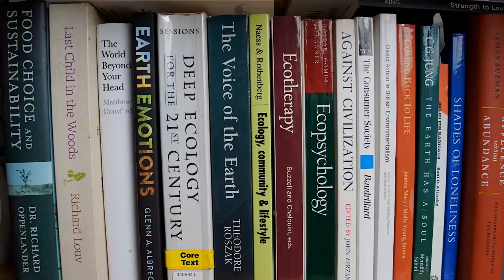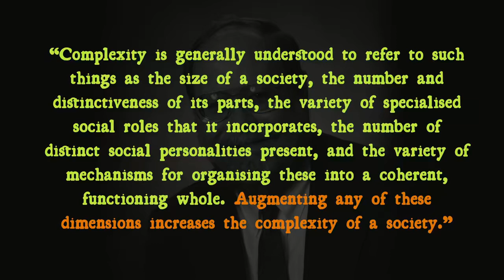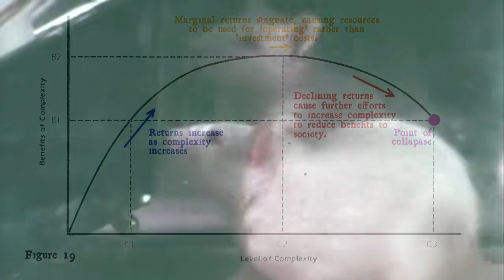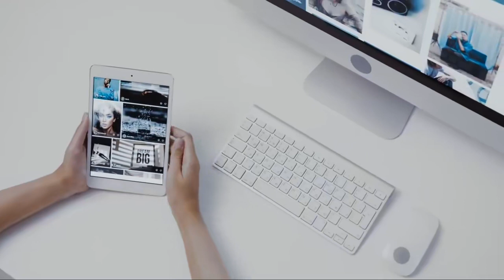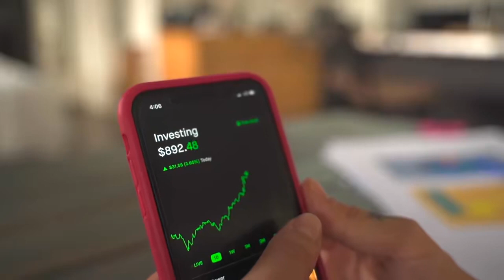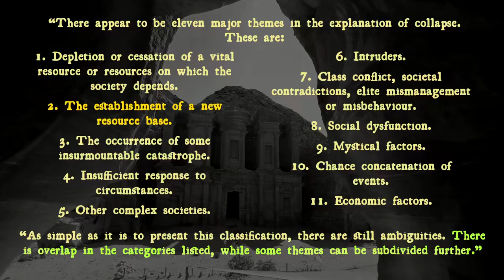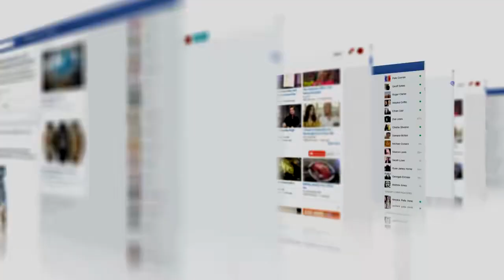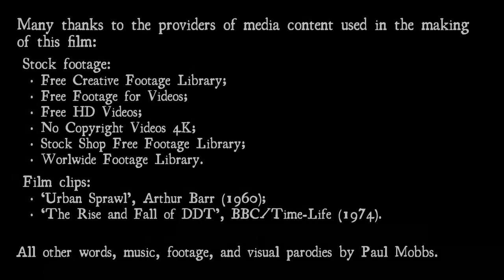‘The Collapse of Complex Societies’ (1988) – A Book in Five Minutes, no.28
Ramblinactivist’s Videos, 2023/17, Strawberry Moon 2023.

Some books get a ‘reputation’ as a result of what people believe they say rather than on a detailed reading of the text. Just a word in the title – for example, ‘collapse’ – can be enough for commentators to invalidate their content without any appreciation of what they actually say.

To say that the book is about ‘collapse’, I believe, is wrong.

The focus of the evidence, gleaned from archaeological excavations, is not that ‘societies collapse’; clearly, all eventually will. The message is far more nuanced, relating not simply to resources, or war, but the role that ‘complexity’ has in both driving society’s growth and its ultimate collapse.

Transcending this requires not ‘more technology’, or ‘better science’, but a different model for how we provide for our needs; at the heart of which must be process of decreasing systemic complexity in order to increase our resilience to systemic shocks.

The above page has a link to a FREE COPY of the book.

Chapters:
00:00 Opening titles;
00:29 Book review;
06:47 After-thoughts;
15:44 Closing credits.